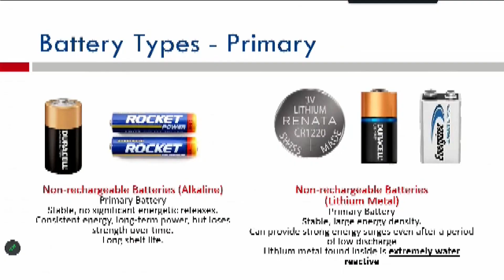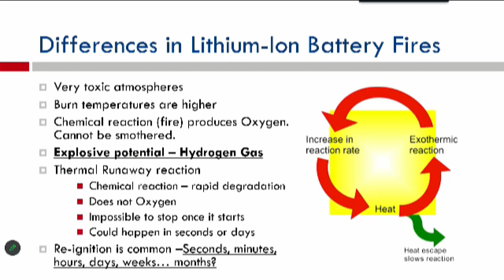Lithium-ion batteries complicate fire recovery efforts in Maui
Battalion Chief Robert Rezende from San Diego Fire-Rescue was called to Hawaii because of his extensive knowledge of lithium-ion batteries. Their growing popularity in things like electric vehicles and laptops can turn hazardous.

Here's where you can properly dispose of batteries in San Diego